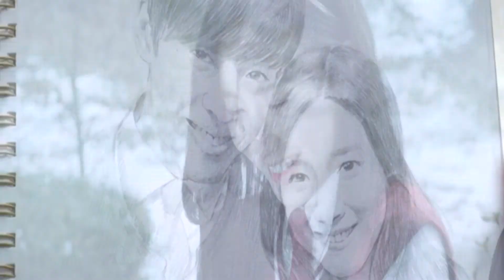клип на дораму "Могила девушки"